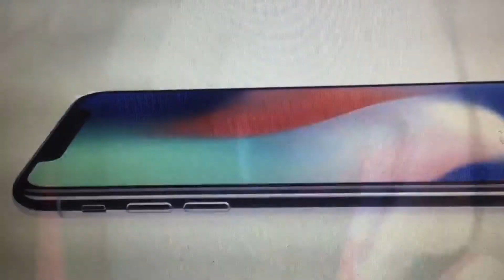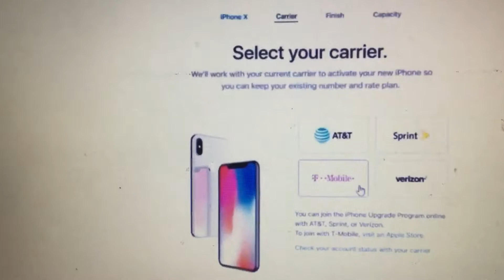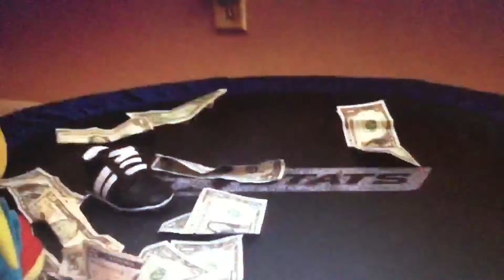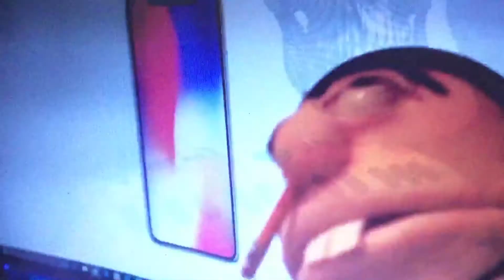Jeffy’s iPhone X Reaction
I reacted to Tom Bomb’s new video. The iPhone X looks pretty cool to me.